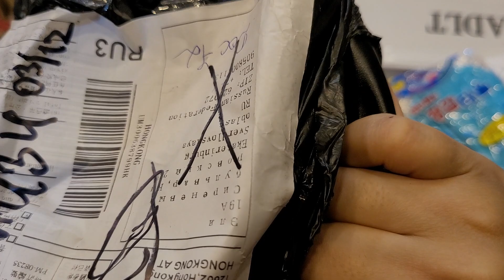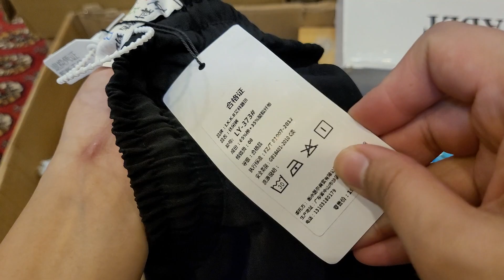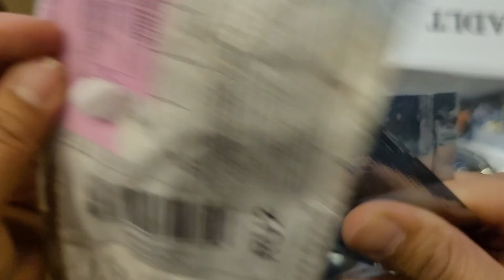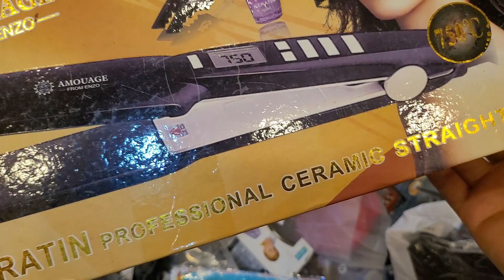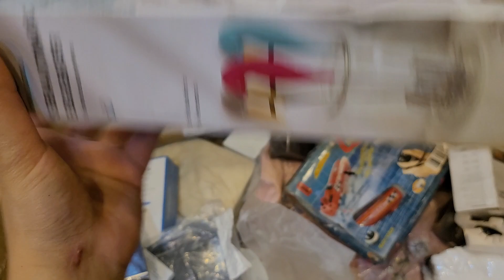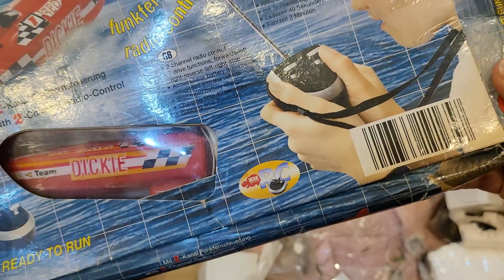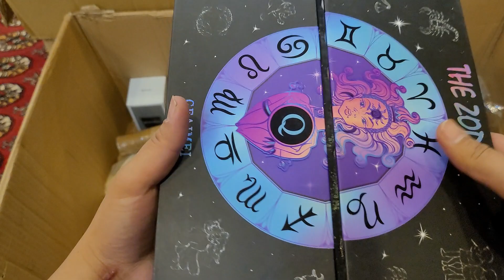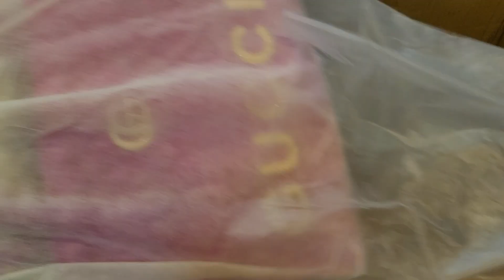Dhl amazon mix unboxing 03130830522